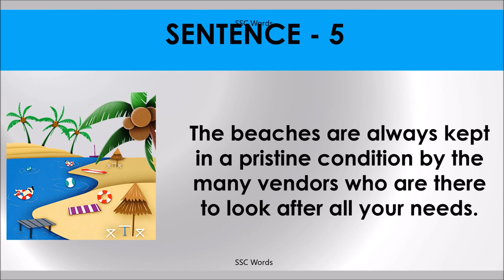AFTER ALL Idiom 1569 # Meaning and five sentences # SSC Words